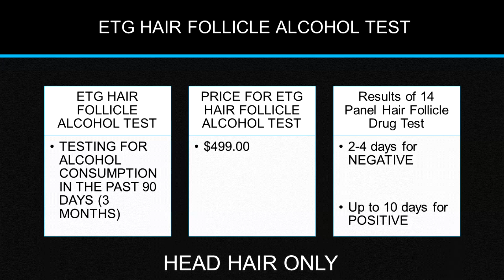EtG Hair Follicle Alcohol Test in California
The EtG Hair Follicle Test is a type of alcohol test that can detect ethanol consumption in the past 90 days. Veritas Lab the only laboratory in the United States that offers EtG Hair Follicle test for Alcohol in all 50 states.

Ethanol is the main ingredient of every alcoholic beverage. Use of alcohol can be detected by direct ethanol traces in the breath, blood, and urine. These tests can be done on the first day. After that, ethanol is being broken down by your liver and cannot be detected in direct ethanol testing. Veritas Lab network of laboratories designed and implemented a special test that can detect alcohol use in a prolonged period of times. It can be done by searching for a direct metabolite produced by your body in response to ethanol intake. EtG stands for Ethyl Glucuronide. Ethyl Glucuronide (ethyl β-D-6-glucuronide) is a direct metabolite of ethanol which can be found in your urine for up to 80 hours and in your hair for up to 90 days.

Veritas Lab offers Hair Follicle EtG (ethyl β-D-6-glucuronide) Alcohol Tests around the country. EtG Hair Follicle Test is a perfect solution for those who need the proof of long-term sobriety.

Which test is more accurate the regular alcohol test or EtG?

The regular tests for alcohol search for ethanol in your system. Many products contain a small amount of ethanol, and some of the bacteria, fungal infections and even diseases such as diabetes can produce ethanol in your body. All of these factors can cause a positive reaction to traditional alcohol tests. EtG Hair Follicle tests do not check for ethanol. Ethyl Glucuronide is a metabolite which is produced in your body in response to a presence of ethanol. Small amounts of ethanol injected into your bloodstream or urine by bacteria, mouthwash or diseases do not cause a response with ethyl glucuronide production. So if you tested positive on traditional alcohol test,  it can be explained by non alcohol-related factors. If you tested positive on EtG Alcohol Test – it means that you did consume alcohol. Also, ethanol can only stay in your system for 12-24 hours. After this period no traces of ethanol can be found. Ethyl glucuronide (EtG) as a metabolite will stay in your storage organs for a long period of time. It can be found in the urine for up to 80 hours, and it will stay in the hair indefinitely as long as you’re not shaving it.